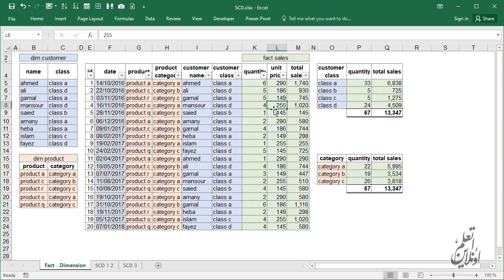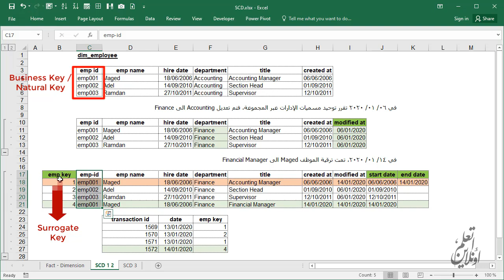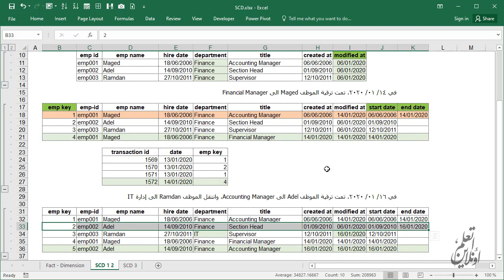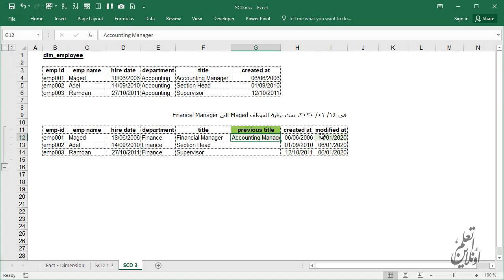ما هو مفهوم Slowly Changing Dimension؟ وما هي أشهر أنواعه؟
في هذا الفيديو نستعرض مفهوم ال Slowly Changing Dimension
أشهر أنواعه (النوع 1 / 2/ 3)
مع امثلة توضيحية للأنواع الثلاثة